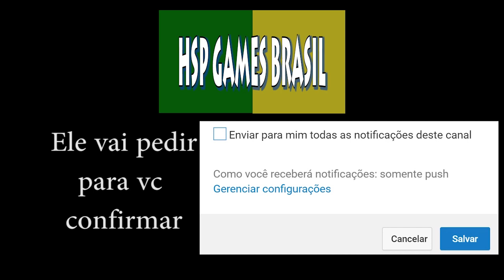EMPEROR, Submetralhadora lendária! Como Conseguir - Borderlands 2